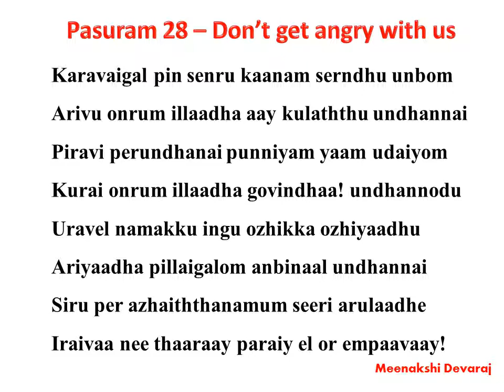28 Explanation | Meaning in English - Do not get angry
Karavaigal pin senru kaanam serndhu unbom
Arivu onrum illaadha aay kulaththu undhannai
Piravi perundhanai punniyam yaam udaiyom
Kurai onrum illaadha govindhaa! undhannodu
Uravel namakku ingu ozhikka ozhiyaadhu
Ariyaadha pillaigalom anbinaal undhannai
Siru per azhaiththanamum seeri arulaadhe
Iraivaa nee thaaraay paraiy el or empaavaay!